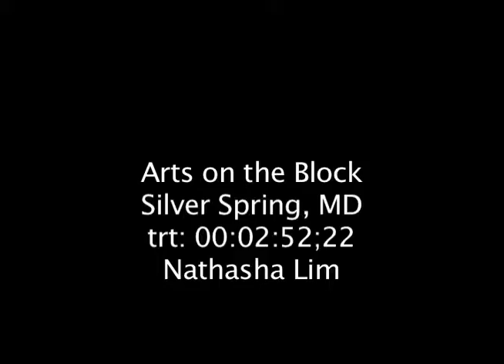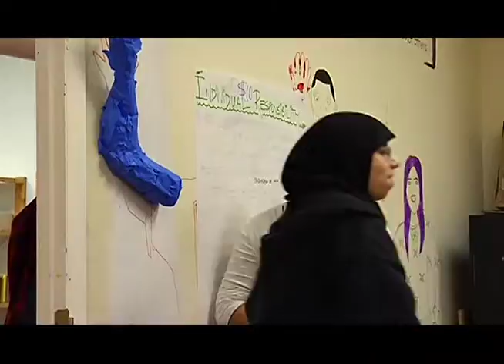Arts on the Block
Arts on the Block is a program that provides teens in Montgomery County, Md. a place to learn about the art industry while offering a real life work experience.